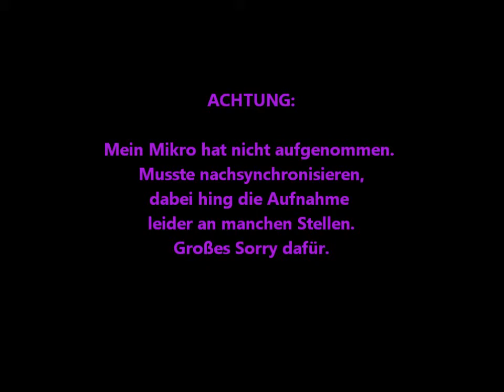Let's Play TES IV: Oblivion #098 HD (German)